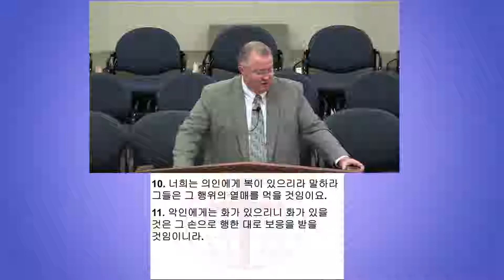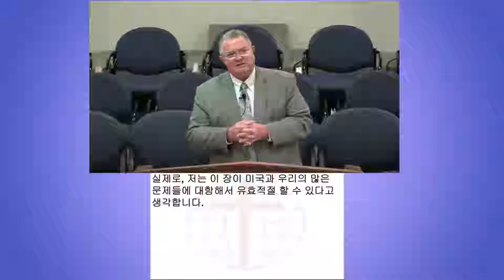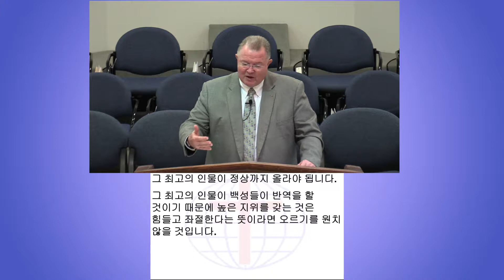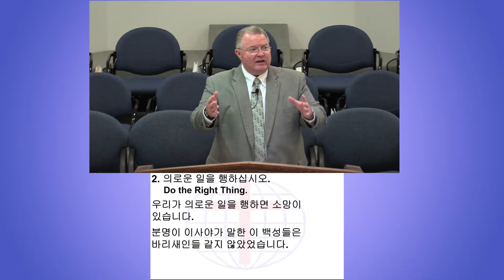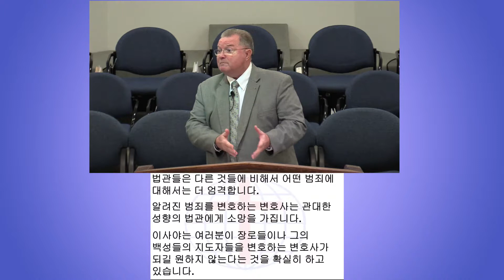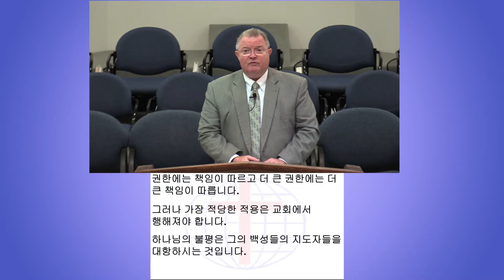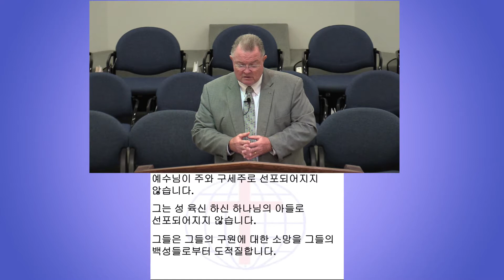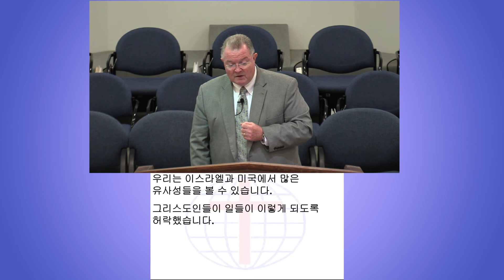Is There Hope?